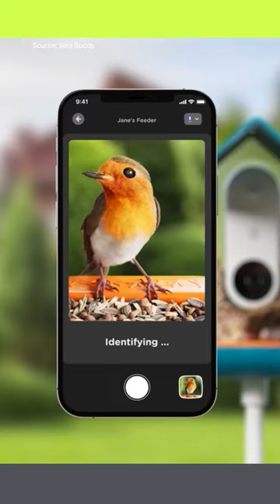Meet the Bird Buddy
This is a whole new way of watching your backyard birds.